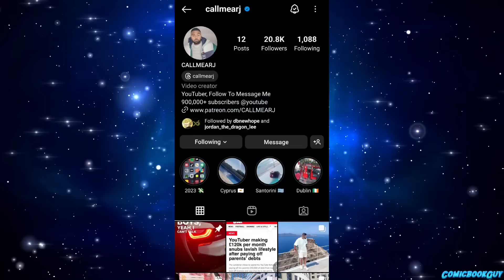Green Seraphim Ultra Vegito Finally loses Killed against Demon Emperor Kenji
Chapter's

Thumbnail Credit:-